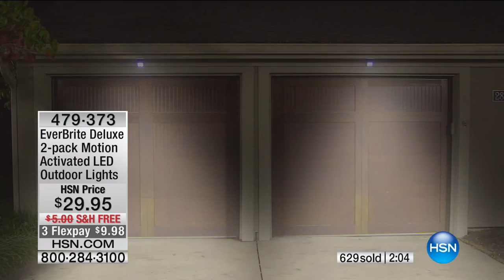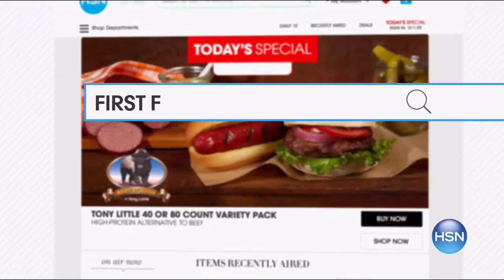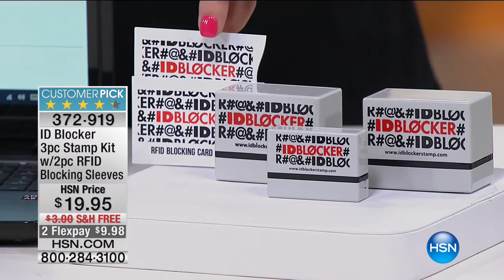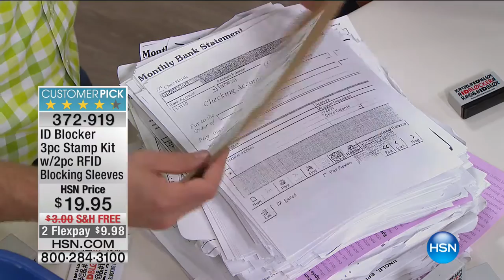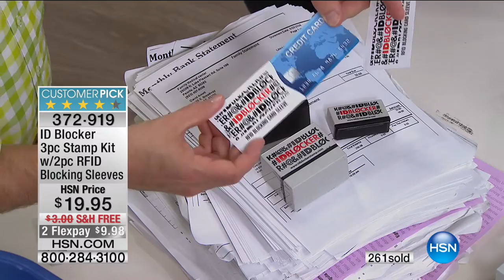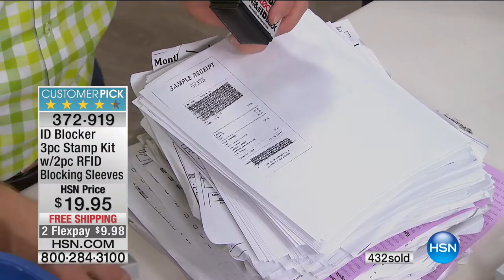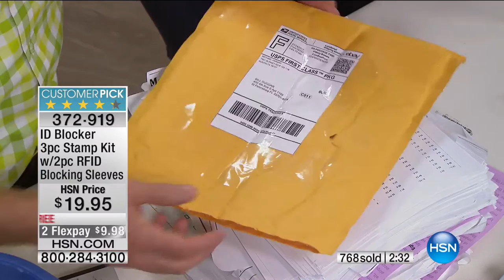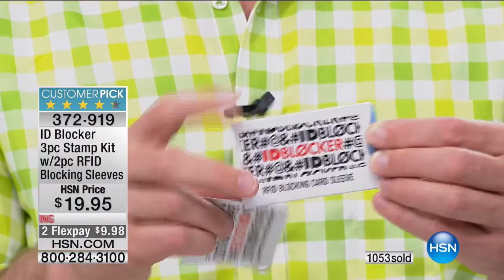HSN | As Seen On TV 02.03.2017 - 02 PM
Infomerical Items